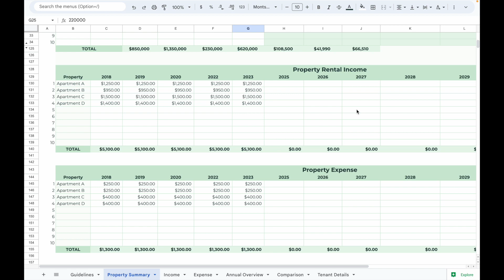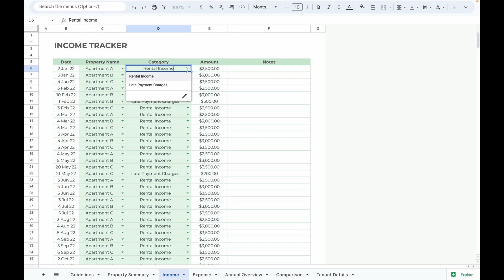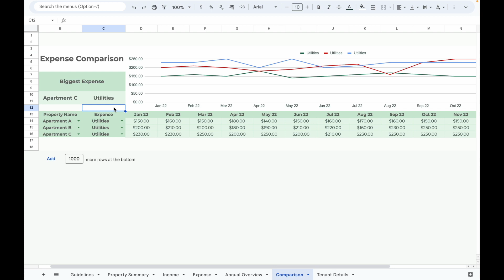Ultimate Rental Multi Property Spreadsheet for Managing over 100 Properties!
Managing a rental property business can be complex, especially when dealing with multiple properties. But worry not! In this video, I will introduce the Rental Property Spreadsheet, a powerful tool designed to simplify your bookkeeping process and help you efficiently track income and expenses.

Whether you're a landlord or a property owner, this spreadsheet provides a comprehensive overview of expenses over a 12-month period, allowing you to monitor up to 100 individual properties. With features like property portfolio breakdown and net rental yield analysis, you'll gain valuable insights into your investment performance.

Join us as we guide you through the step-by-step process of using this user-friendly spreadsheet. From inputting property details, such as purchase price and market value, to tracking annual income and expenses, we cover it all. You'll learn how to customise income sources and expense categories, set starting months and years, and record income and expense transactions seamlessly.

Additionally, I will also demonstrate the interactive charts that showcase monthly income, expenses, and net profit breakdowns, helping you visualise the financial performance of your rental properties. We also showcase the Comparison Summary feature, which allows you to analyse and compare monthly expenses across different properties and expense categories.

To ensure your recordkeeping remains organised, I've included a Tenant Details tab where you can effortlessly track tenant information, from names to rental agreements.

Go to the link below to find out more about this Rental Bookkeeping Spreadsheet.
Google Sheets version
Excel version

Time Stamps
00:00 Intro
00:29 Property Portfolio - Setup properties details
01:23 Annual Overview - Setup Income, Expense categories
02:03 Income - Input Income records
02:17 Expense - Input Expense records
02:31 Annual Overview - View summary of each property
02:57 Expense Comparison
03:15 Tenant Details
03:26 Conclusion

Looking to manage and grow your small business with ease? Check out our Etsy store for a range of specialised spreadsheets that can help you stay organised, track expenses, and plan for the future.